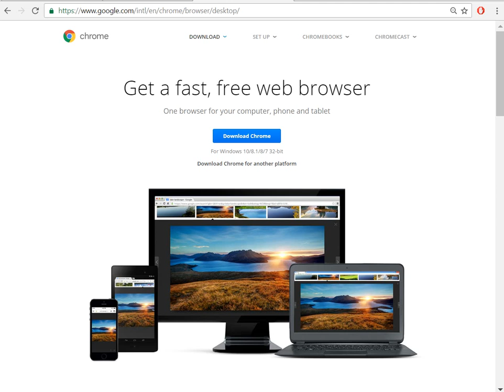How to turn off plugins in google chrome